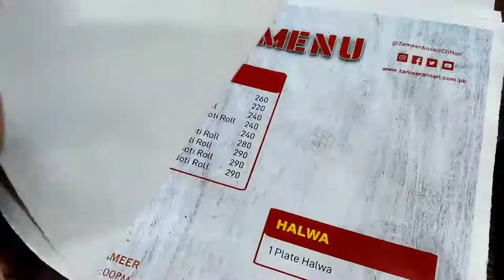Dhamakon Per Dhamakay | Zameer Ansari Restaurant Food Vlog | Original Pakistani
HelloPakistaniyo today am doing food vlog Karachi of S.W.O.T most recommended restaurant in Karachi Zameer Ansari, during lockdown chadri buddy took us for his birthday treat here, this restaurant Karachi street food style restaurant with best BBQ and grill. highly recommended for people who wants to enjoy desi Pakistani street food, watch this video to know more